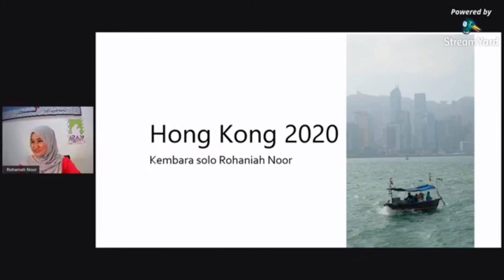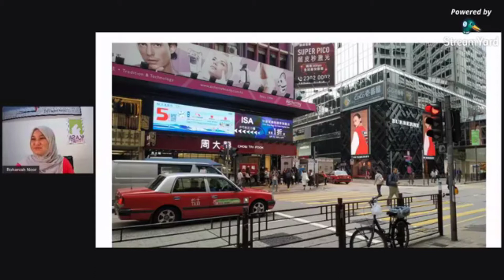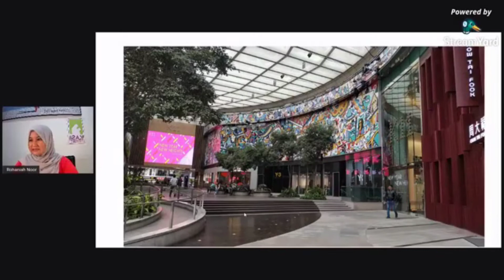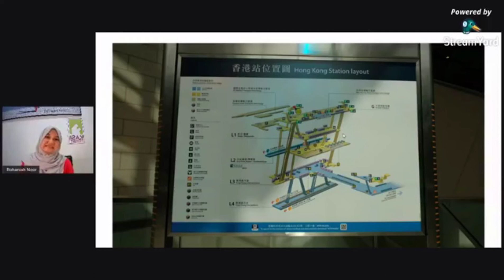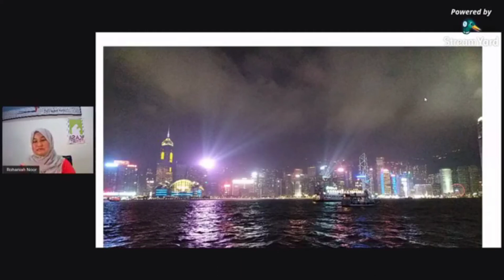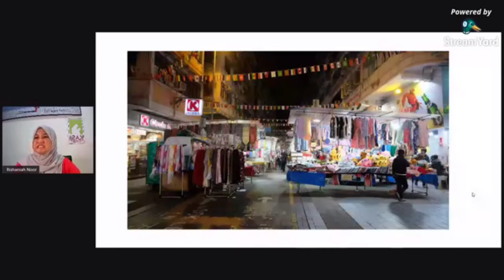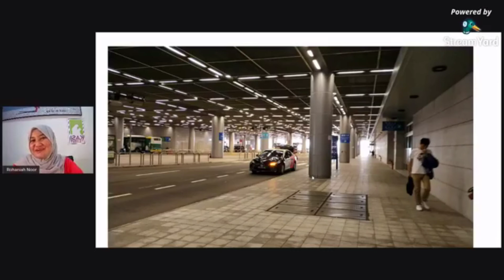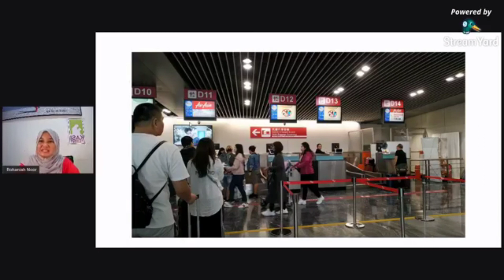Kembara Solo ke Hong Kong 2020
Sebelum Covid 19 menyerang Malaysia, saya sempat mengembara solo ke Macao dan Hong Kong.
Saya dah bercerita tentang Macao dalam video sebelum ni. Jadi kali ini saya ingin bercerita tentang Hong Kong yang sempat saya jenguk pula.